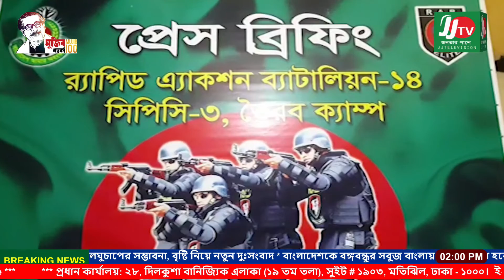পৃথক পৃথক অভিযানে ব্রাহ্মণবাড়িয়া৫ মাদক ব্যবসায়ীকে আটক করেছে র‌্যাব-১৪,